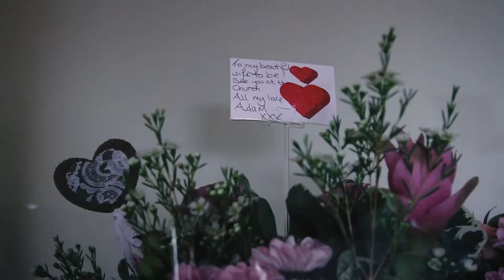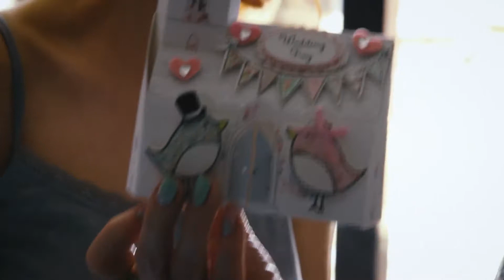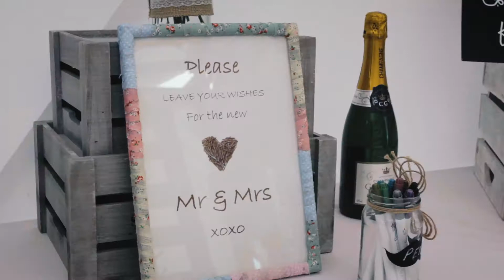Jaki & Adam Wedding Film (Full length)